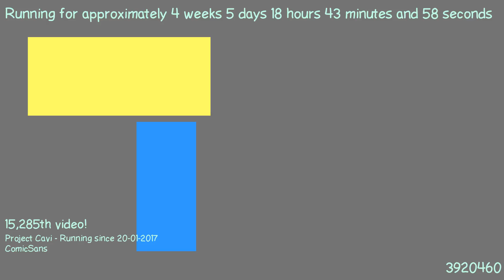1487868496 - Webdriver Cavi - O